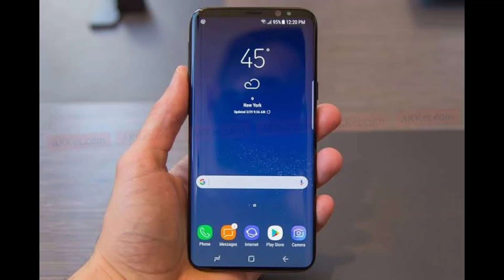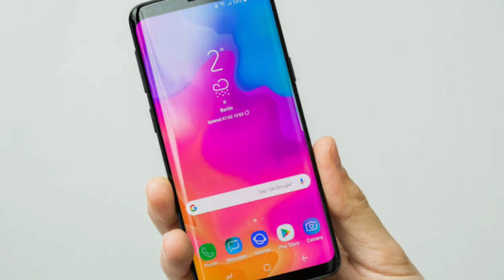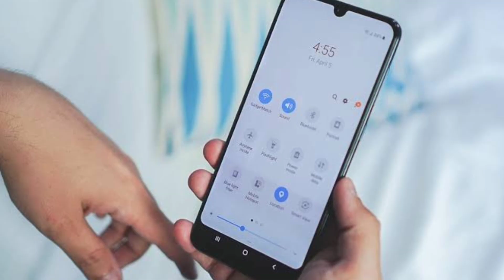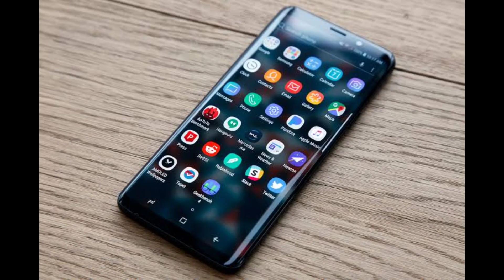Best Deals Smartphone Under 23000 - June 2021 ⚡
Best Deals Smartphone in Pakistan 2021 with Super AMOLED Display and Battery.

Best Deals Smartphone Under Rs 23000 Pakistan